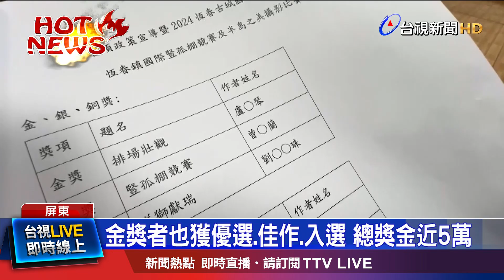廣角鏡頭民眾變「九頭身」 網友：路人也會拍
屏東豎孤棚活動才遭質疑裁判不公，日前「攝影比賽」又惹爭議！就見獎金三萬元的奪冠照，每個人被拉長成「九頭身」，構圖也被批評毫無專業，這名參賽者，還同時獲選多個獎，總獎金將近五萬元，被懷疑黑箱作業，對此，主辦方強調尊重評審選評，冠軍得主也回應，技不如人要加強學習。